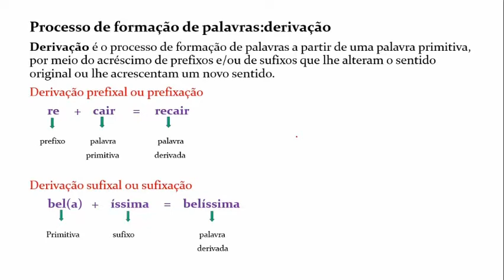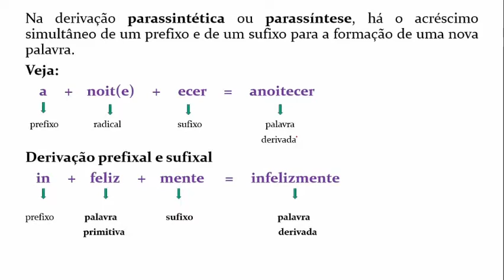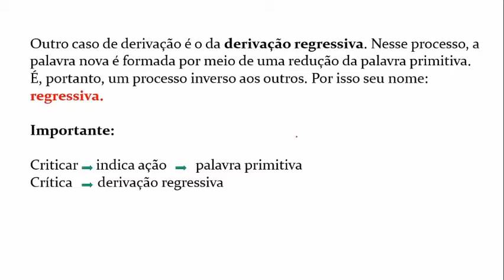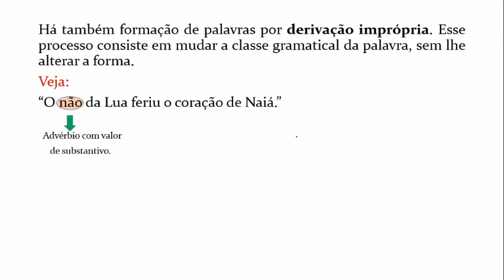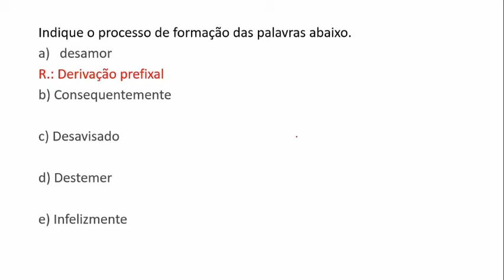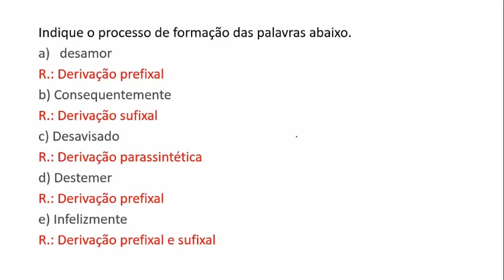Processo de formação de palavras: derivação